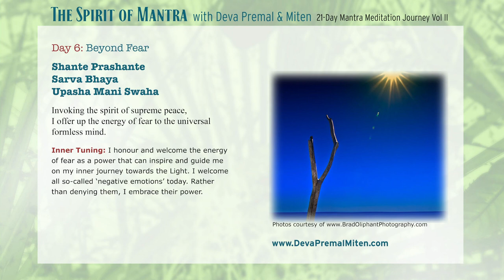The Spirit of Mantra: 21-Day Mantra Meditation Journey Vol. II - Day 6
Day 6: Beyond Fear

Shante Prashante
Sarva Bhaya
Upasha Mani Swaha

Invoking the spirit of supreme peace,
I offer up the energy of fear to the universal formless mind.

Inner Tuning:
I honour and welcome the energy of fear as a power that can inspire and guide me on my inner journey towards the Light. I welcome all so-called ‘negative emotions’ today. Rather than denying them, I embrace their power.